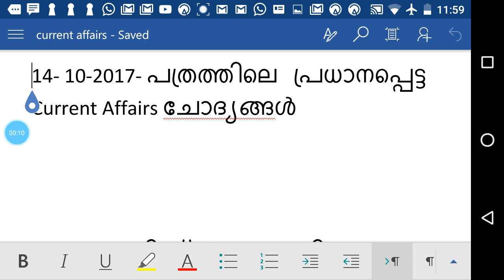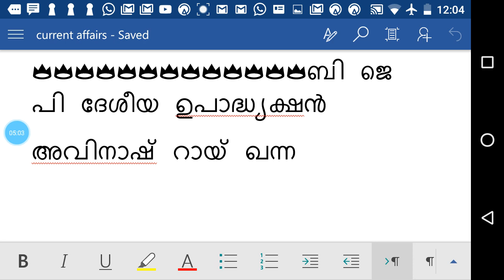Current affairs october 14, 2017 (14-10-2017)